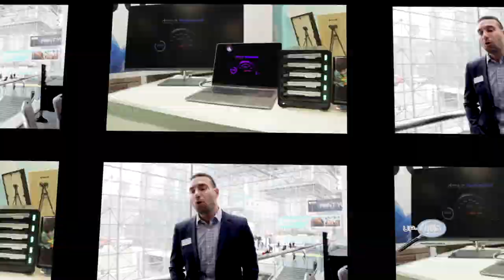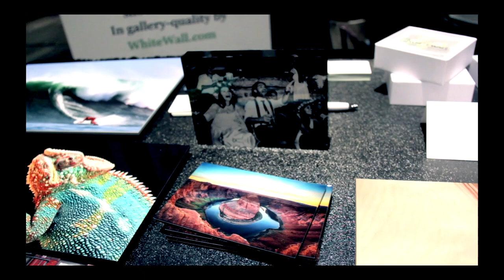Video Production Reel 2023- By Nathan Waters, Jacksonville, Florida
NWPhotoVideo REEL -UPDATED 2023

There was a misspelling, its supposed to say Bush Hawg, not Bush Hang.. STUPID AUTOCORRECT!

Note: Due to COVID and having kids, production has taken a huge decrease but now we are back up and going!

Host: Gabrielle (Doraisamy) Troyer
Host:
Assistant, Audio: Grant Bell
Assistant, Audio: Alana Waters
Production, Scripts, Camera, Director: Nathan Waters, Owner, NWPhotoVideo